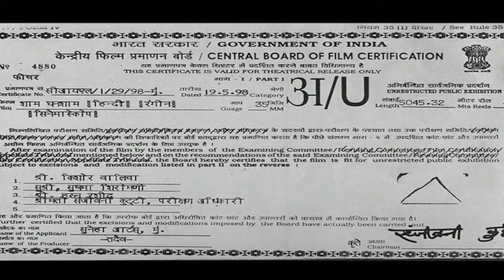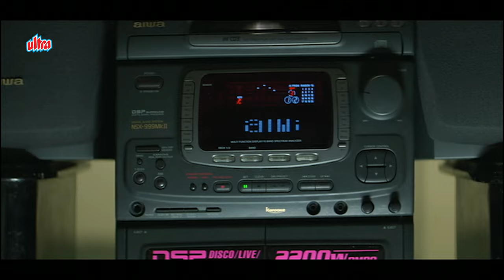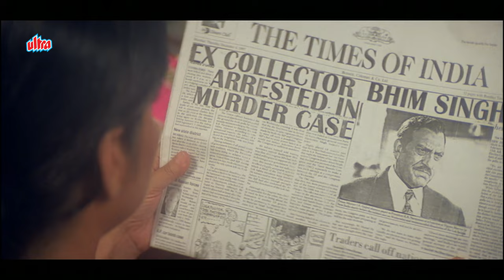अरबाज खान की अनदेखी फिल्म| Sham Ghansham Full Movie 4K | Chnadrachur Singh, Arbaaz Khan, Amrish Puri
Film : Sham Ghansham

Star Cast : Rakhee Gulzar, Chandrachur Singh, Arbaaz Khan, Pooja Batra
Writers : Ravi Shankar Jaiswal, Ram Kelkar
Director : Ashok Ghai